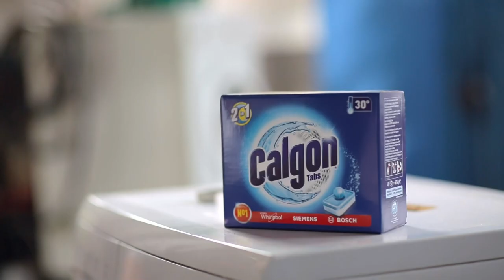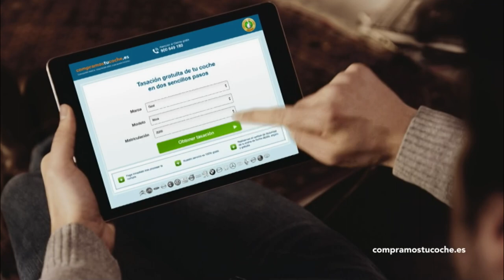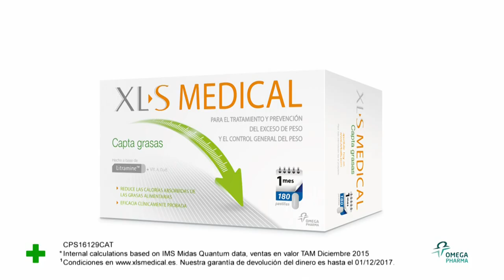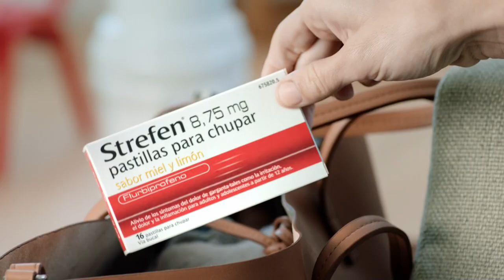AXN White España, Commercials (Fragment), Trailers, 19.02.2017